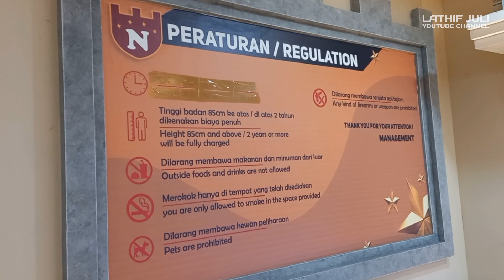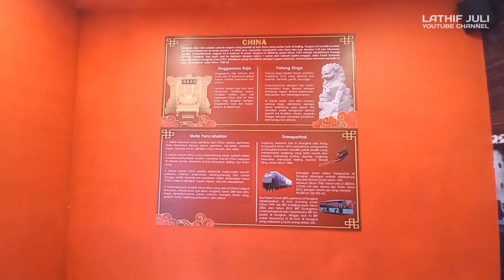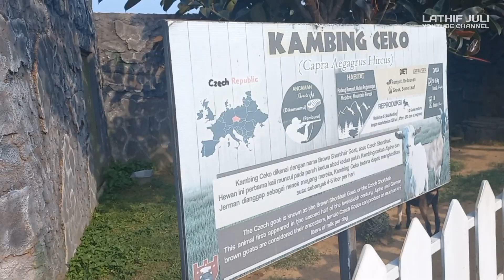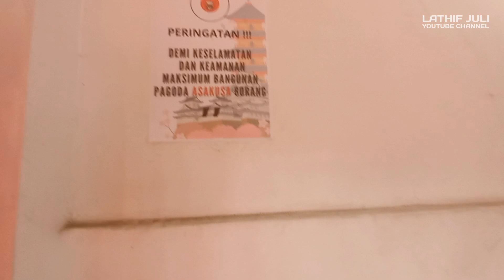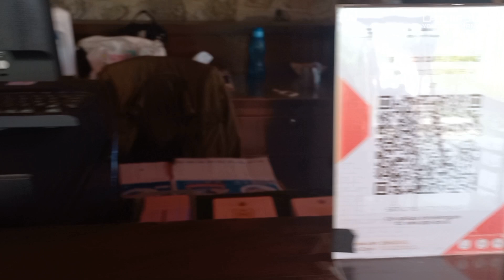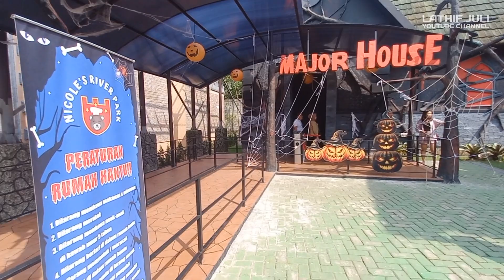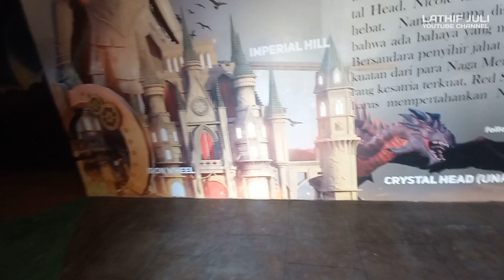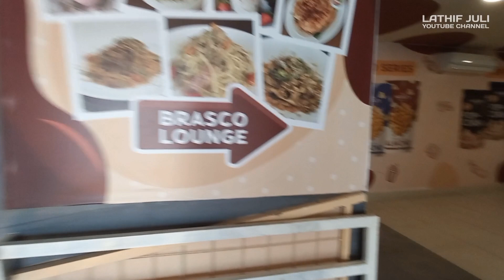NICOLE'S RIVER PARK PUNCAK | FULL REVIEW TERBARU dan TERLENGKAP ‼️ Rekomendasi Wisata Puncak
Nuansa negeri dongeng kembali hadir di Bogor, tepatnya di Nicole’s River Park. Berkunjung ke sini, wisatawan bisa mendapatkan berbagai hiburan, mulai dari foto hingga wahana permainan. Memadukan pemandangan indah sekitar Puncak Bogor, dengan ornamen bangunan artistik yang menawan. Wisatawan pun dapat menemukan berbagai ikon dunia yang mirip di negara aslinya.

Selain itu terdapat beragam spot foto dengan tema berbagai jaman dan musim. Mulai dari kastel dan kerajaan hingga kota modern ala Korea Selatan. Tak ketinggalan nuansa musim juga ada, dari musim salju hingga musim semi. Wisatawan pun akan terhibur dengan berbagai wahana permainan yang tersaji di sini.

Objek wisata ini menetapkan tarif yang terjangkau. Harga tiket masuk untuk hari biasa Senin – Jumat Rp35.000 sedangkan untuk akhir pekan atau weekend Rp40.000. Bagi yang ingin memasuki kastel bisa membeli tiket masuk bundling dengan harga Rp65.000 untuk kunjungan hari biasa dan Rp75.000 jika berkunjung akhir pekan.

Kemudian untuk harga tiket masuk sudah mendapat akses ke semua spot foto, namun belum termasuk dengan wahana berbayar (mulai dari Rp15.000)

Taman hiburan ini buka setiap hari. Wisatawan bisa datang dari pagi hingga malam hari. Jam bukanya mulai dari pukul 07.00 pagi hingga pukul 8 malam.